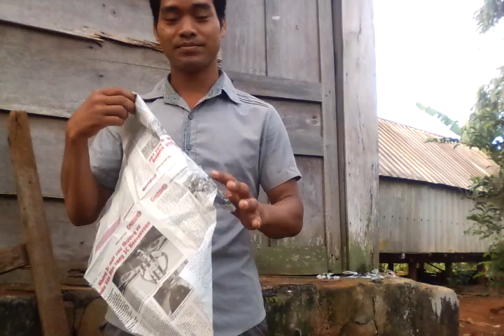Ảo thuật ăn báo rút ruột phiên bản jarai